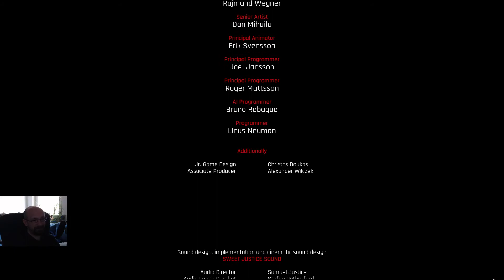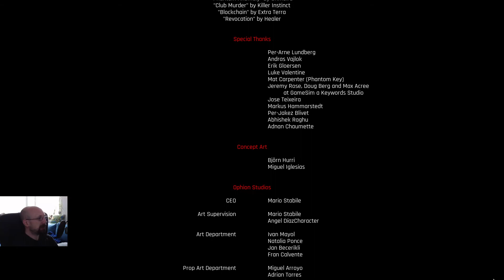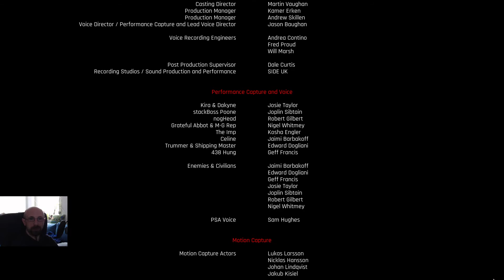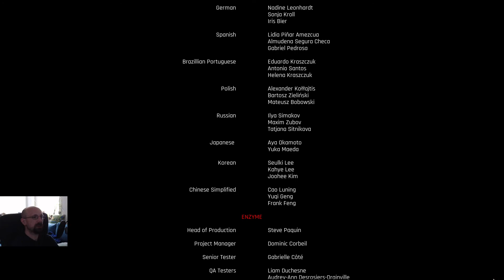Projekt menShen (Ende) - #25 THE ASCENT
Let's Play The Ascent